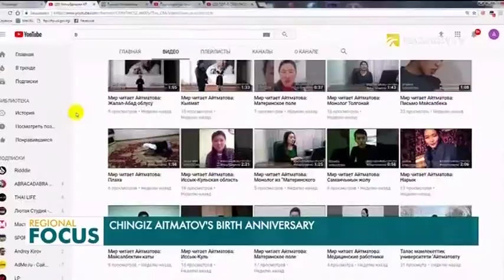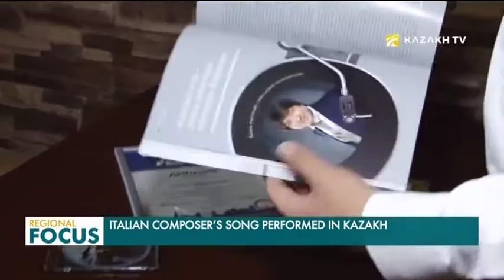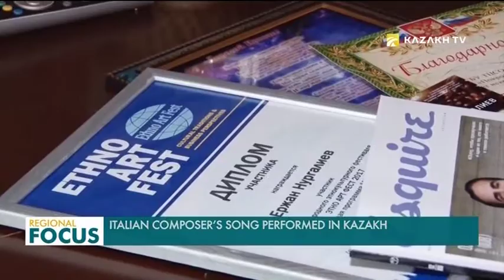Regional Focus. 28.09.2018 (eng)